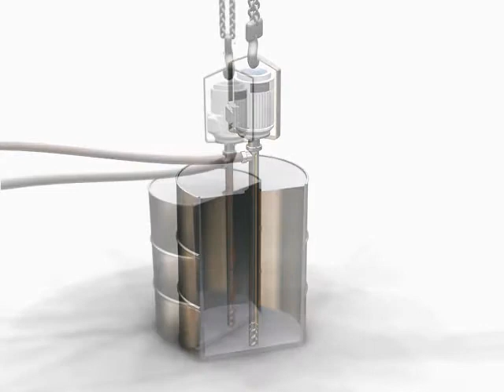"Techno Flow" Functional Video Of Vertical Progressive Cavity Screw Pump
"Techno Flow" vertical pumps are designed for handling viscous, non-viscous fluids & pulped material in suspension to empty the barrel/containers, storage tank to fill in other container or process line. These pumps are compact and space saving. They are custom designed and are manufactured for varying column length to suite the pump depth.These pumps are available in only close coupled configuration.
Maximum Flow:- 50 Cubic Meter/Hr